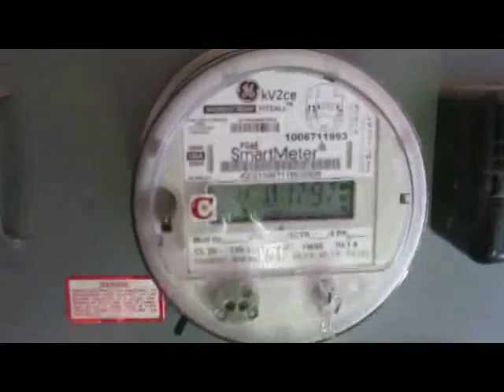PointReyesSmartMeterIllness.mp4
Stopsmartmeters.org went to West Marin to find out what effect PG&E's new wireless 'smart' meters were having on the community?  Empowering residents to learn more about their energy usage?  Preventing climate change.  We spoke to quite a few people who say their smart meter is making them ill